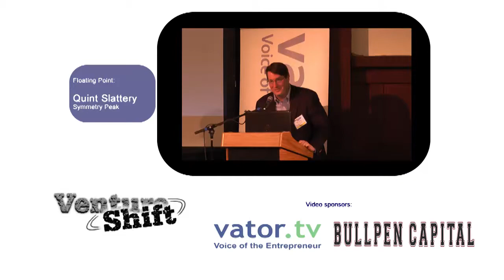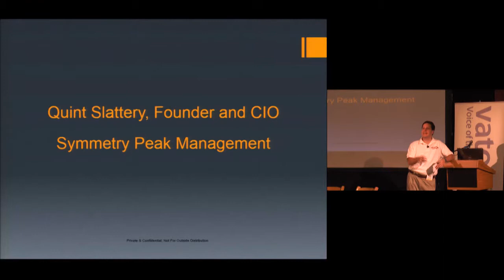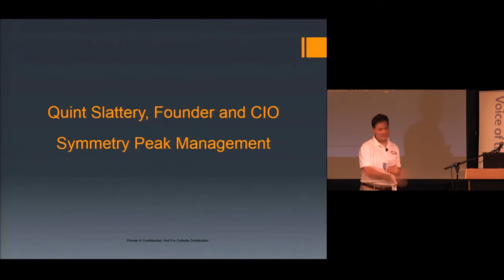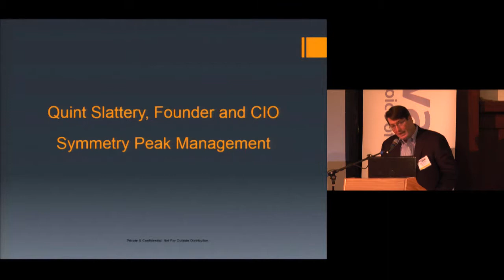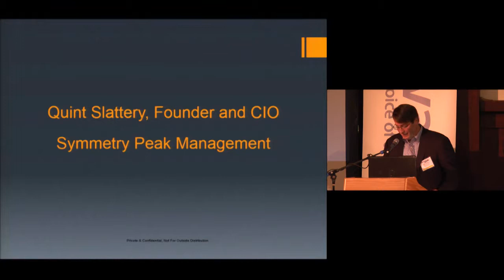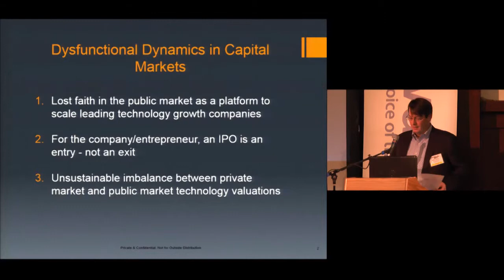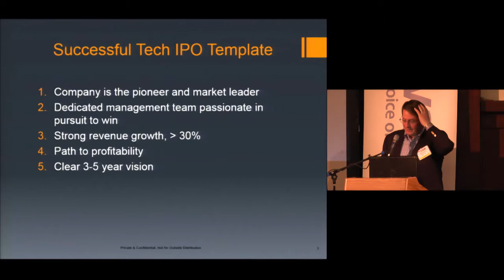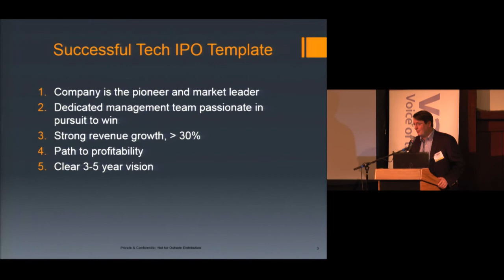Venture Shift Floating Point: Quint Slattery (Symmetry Peak)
Quint Slattery (Symmetry Peak)